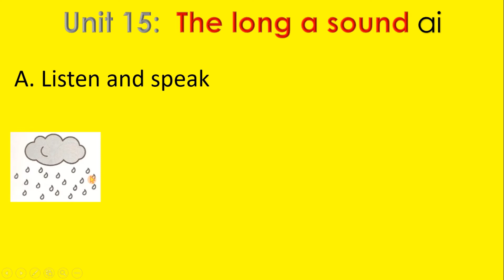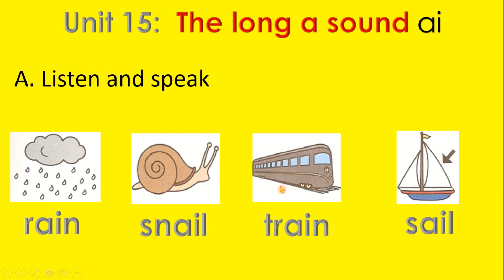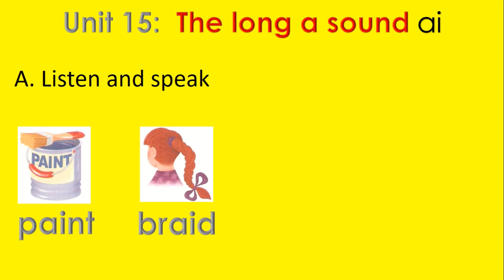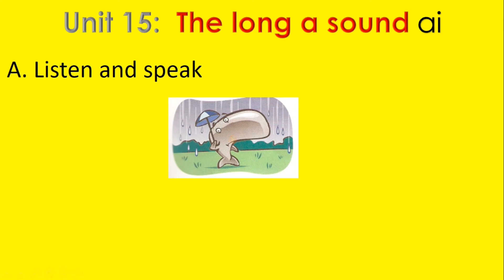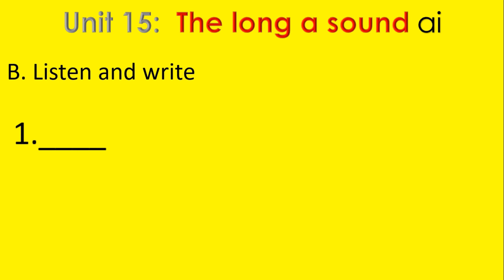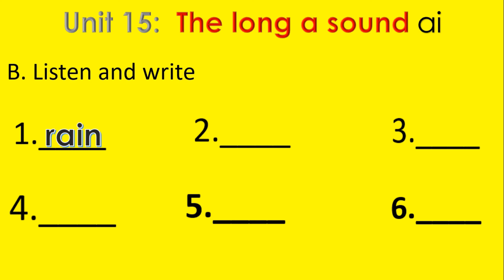Let's go phonics 2 long a sound